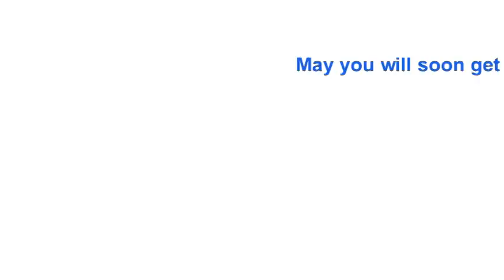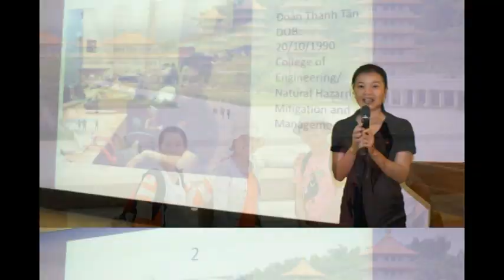[2015 Spring Graduation] VSA_NCKU Tốt nghiệp mùa xuân 2015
Chúc mừng 7 thành viên của VSA NCKU tốt nghiệp.
Chúc mọi người sẽ gặt hái nhiều thành công trong công việc.

Cảm ơn chị Minh, chị Nam Idol và anh Việt Cường đã giúp hoàn thành đoạn Video, tạo nên buổi tối thật vui.